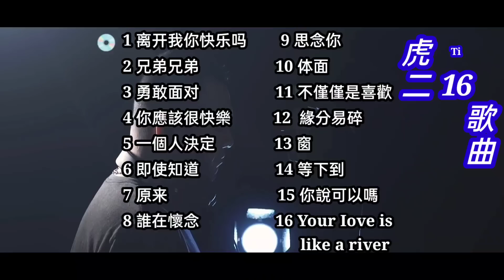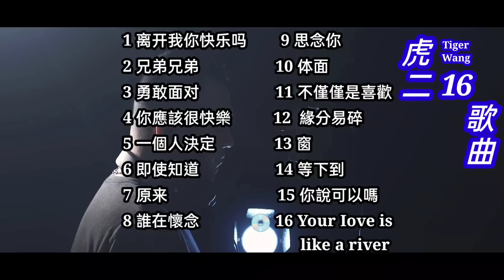虎二 tiger​ wang 16 song​ music​